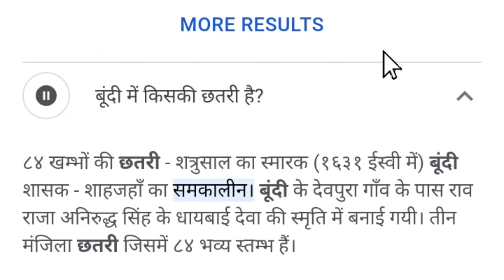84 खंभों की छतरी किसकी है? बूंदी में किसकी छतरी है?